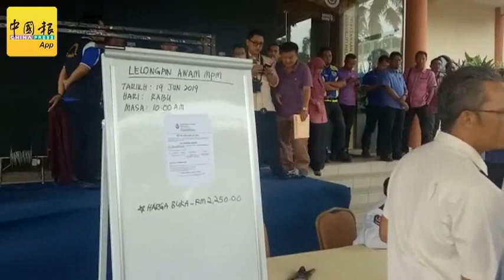任由家畜游荡危害大众安全 市议会“捉了再拍卖”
（曼绒19日讯）霹州曼绒市议会讲到做到，依法将游荡牲口先捕后拍卖！（本报郭慧珊摄）